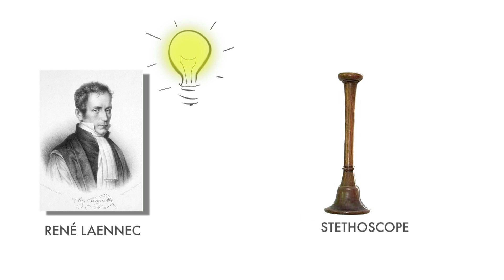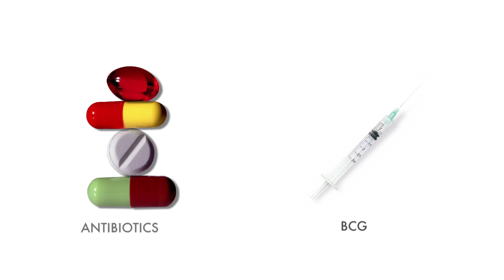A History of Tuberculosis | MSF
Another accessible animation showing the history of TB. From its ancient name "Phtisis", first described by Hippocrates, the animation takes us through the story of TB throughout the ages. It shows advancements in medical knowledge of the Mycobacterium Tuberculosis bacteria, famous figures through history who made discoveries around the disease, and those who lost their lives to it.  The story covers how TB faded into obscurity following the creation of a vaccine and antibiotics to treat it, but made a comeback in the 1980's during the HIV-Aids epidemic. Increasingly drug resistant strains of the disease mean that the resurgence of TB is a real emergency.